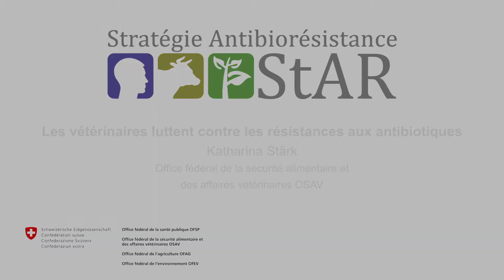Les vétérinaires luttent contre les résistances aux antibiotiques